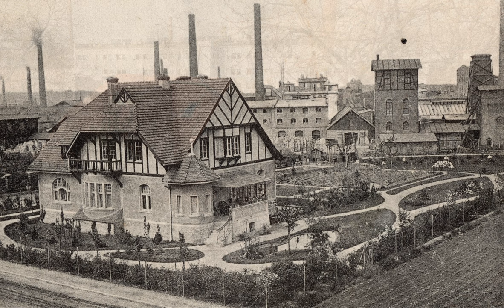Foto(montaż) - Fabryka Cegieł Szamotowych (ok. 1912-2021)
Niniejszy film wideo został stworzony na podstawie fotografii Grzegorza Lewickiego oraz oraz archiwalnej pocztówki pochodzącej z Biblioteki Dziedzictwa Ziemi Żarowskiej.

9 z 10 foto(montaży) jest integralną częścią projektu: "Opowiadania o mieście 3. Literacko", który realizowany jest przez Fundację Inicjatywa B. Szczegółowe informacje o inicjatywie można znaleźć na